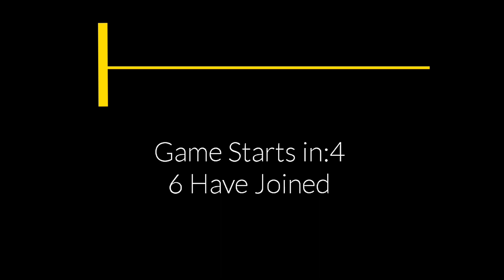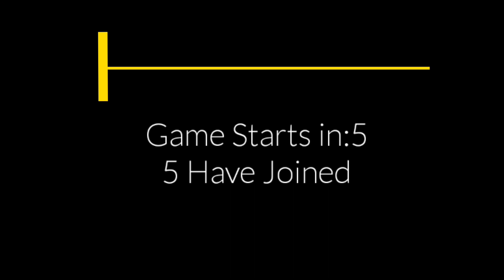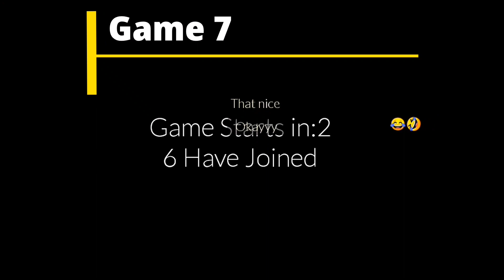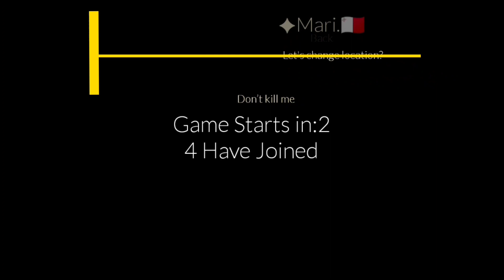Ikemen Play Hide and Seek | Sky Children of The Light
Ikemen playing Hide and Seek with some friends in Sky Children of The Light. I and a friend be Ikemen in this Video and we're spending time together with some friends. Sky Ikemen is nice looking Sky Kid. We've played Hide and Seek till 16 rounds and we can't stop it.

We love to spending time together with friends and be happy. Hope you guys enjoy the video.